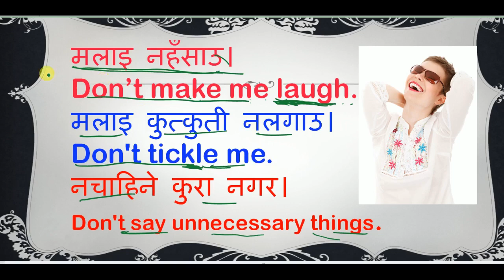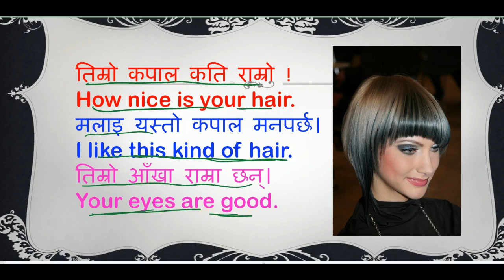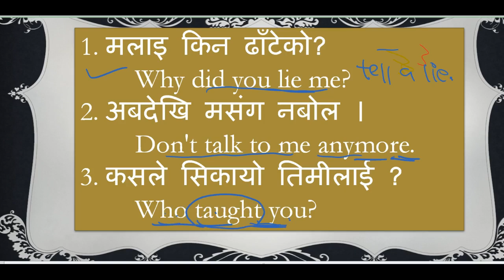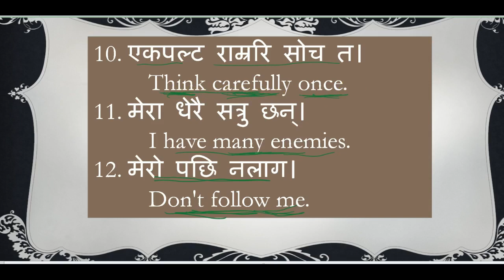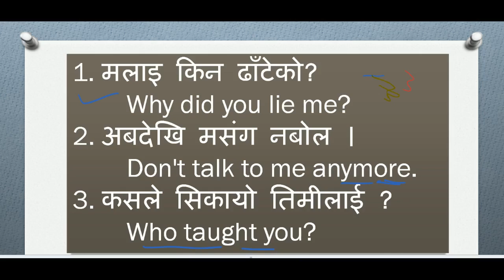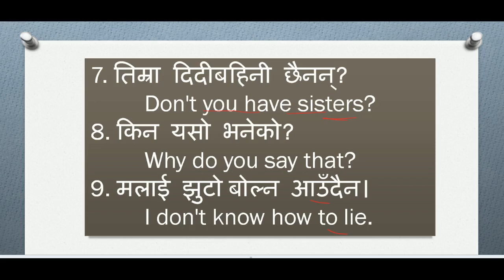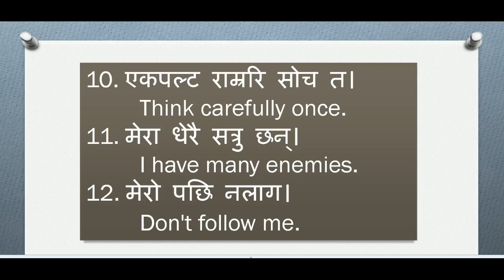Daily Use English Speaking Sentences Practice with Netra sir in Nepali medium ||The Best Preparation